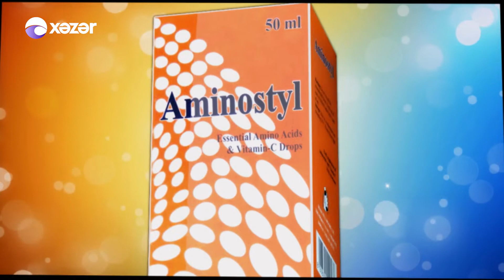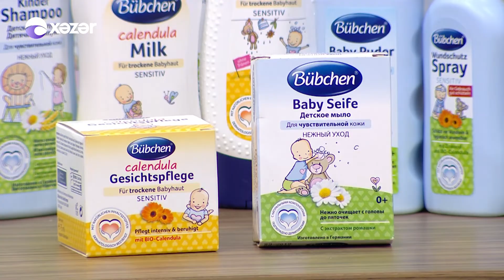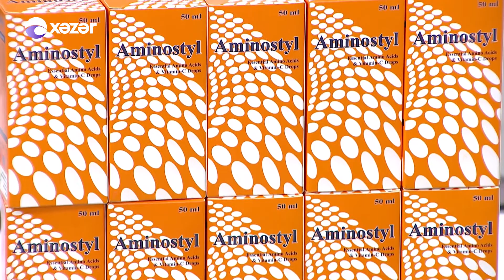Loqos-la Danışır Psixoloq 27.12.2019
Aparıcı: Vəfa Nadirqızı
Qonaq: Ayşə Məmmədova/uşaq psixoloqu
Mövzu: Nevroloji tiklər və onların korreksiyası